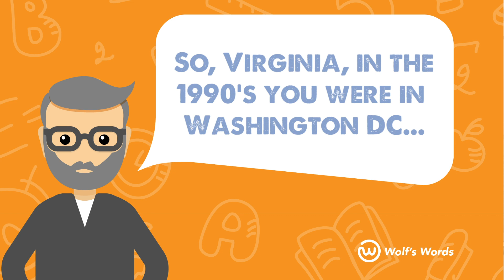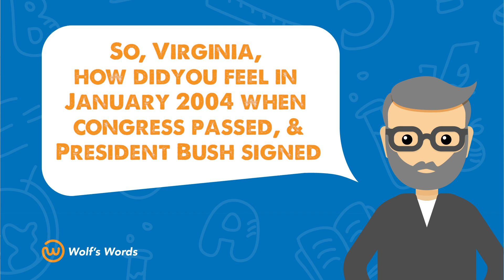Wolf's Words Ep 6: Parent Empowerment in School Choice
Wolf's Words Ep 6: Parent Empowerment in School Choice With Dr. Patrick Wolf and Special Guest Virginia Walden Ford, Author of School Choice: A Legacy to Keep.